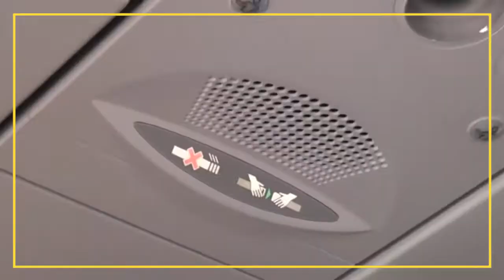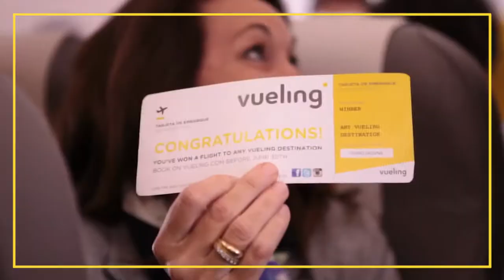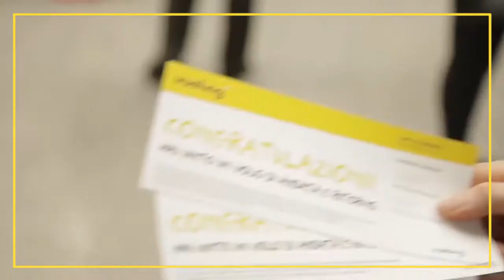travel with vueling airlines